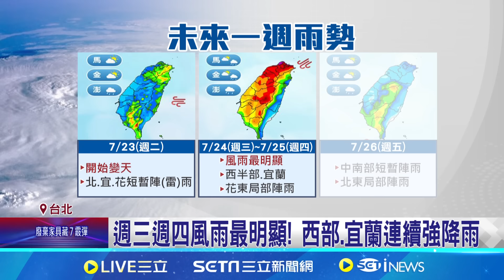輕颱"凱米"往西偏! 氣象署估恐達中颱前段班 "凱米"最快週一晚海警 週三.週四影響最劇 │記者 夏邦明 高貫軒 │【新聞一把抓】20240721│三立新聞台